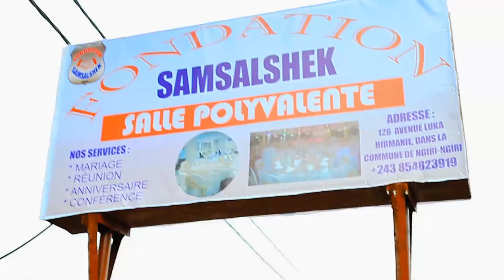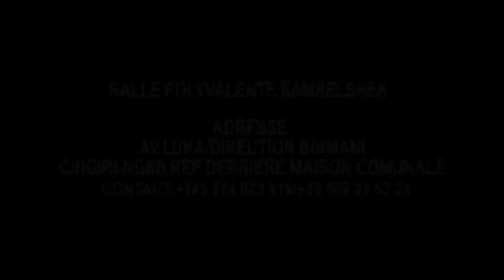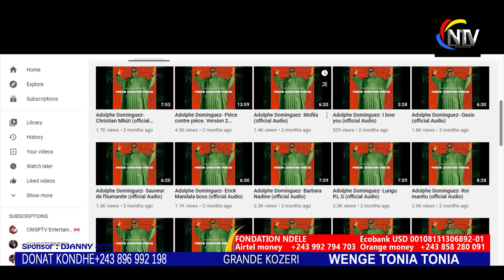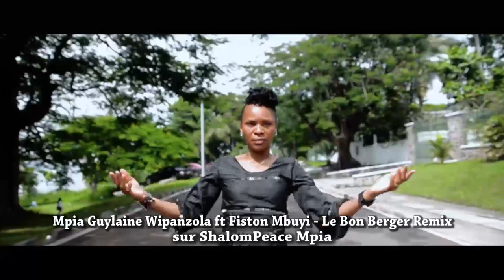BOMB🔥:ADOLPHE DOMINGUEZ TROP C TROP MUSIQUE OYO RANDO OU BIEN MOTEMA MABE?MBUTU MBUTU MOTO EPELI🔥🔥🔥🔥